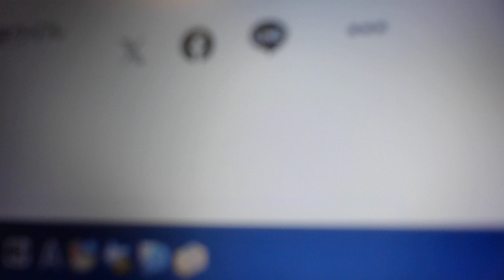貧困でみかん1個を盗み逮捕/ゲームをやってお金がもらえる お弁当付き/肉まんをバット打ち…/DJ SODA「日本へ行く！！！！！」/ベーシックインカム【ぴよぴよのおはなしシリーズ/2809】